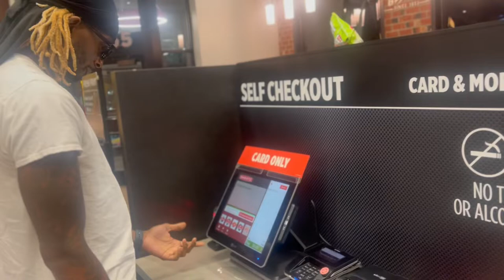Late Bloomers Episode 6 - Portsmouth Ohio!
Your friendly neighborhood Nigel hits the road for another show in Portsmouth, Ohio!!! Sliding with FYMG ​⁠​⁠ and Dream TK representing​⁠ !!!
First stop on the tour Who’s going to make the bus and stay on?? Check the episode out and find out!